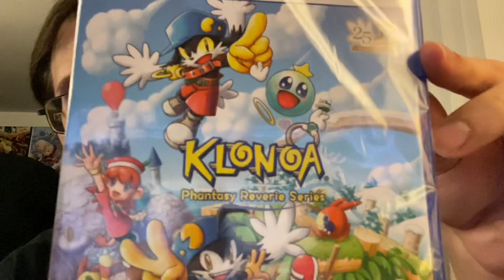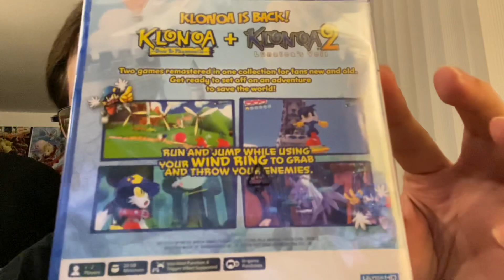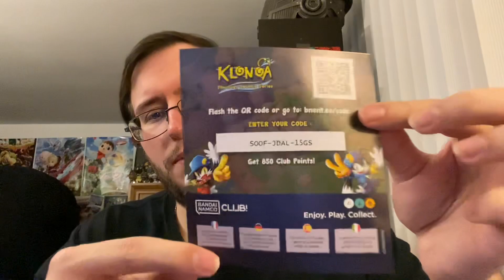Klonoa: Phantasy Reverie Series PS5 Physical UNBOXING